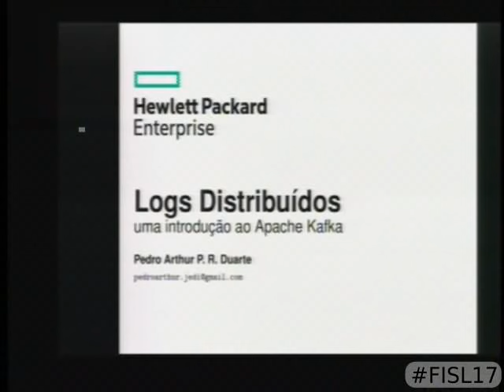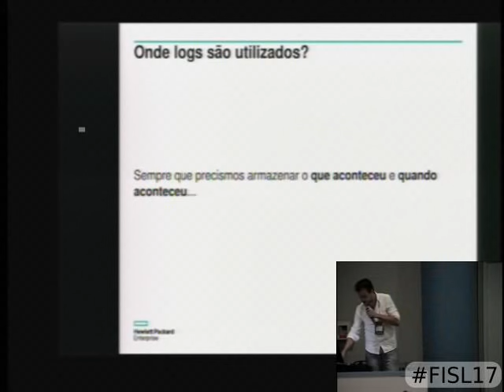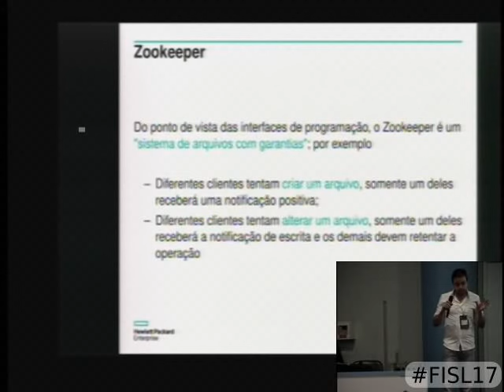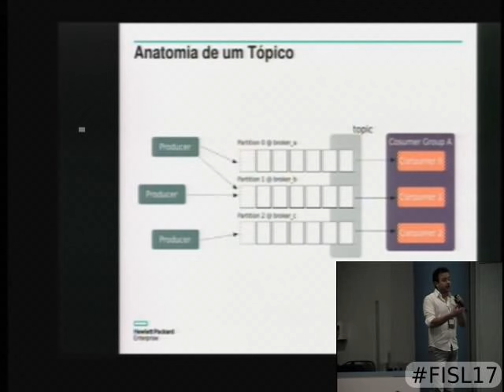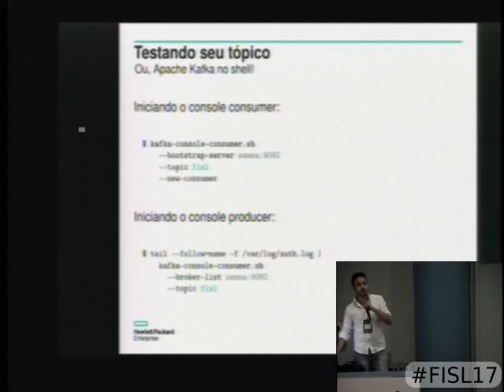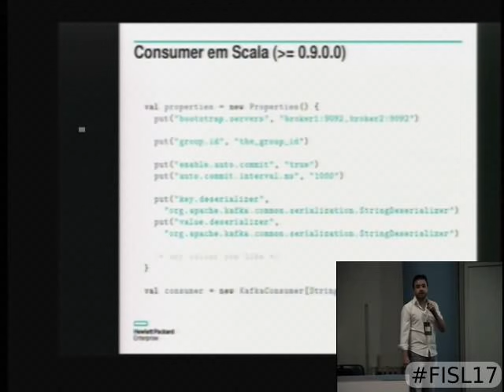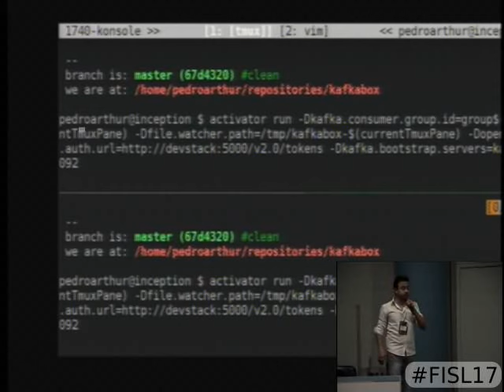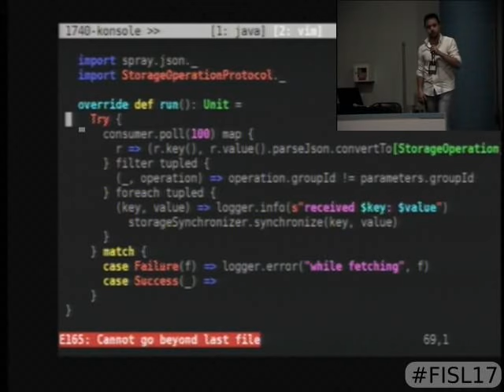Apache Kafka uma introdução a logs distribuídos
Trilha: Desenvolvimento - Ferramentas, Metodologias e Padrões
Autores:
Pedro Arthur Pinheiro Rosa Duarte mostrar currículo
Apresentação:
Dia 14 às 9:00 na sala 41C (60 minutos)  vídeo
Descrição: Sistemas de log* estão nos blocos básicos de essencialmente qualquer aplicação moderna: bases de dados, sistemas de arquivo, dentre outros. Apesar dis so, poucos conhecem ou compreendem as possibilidades e o poder do uso desses sistemas. Nessa palestra serão apresentados os conceitos básico de sistemas de log, casos de uso, e uma demonstração do Apache Kafka, um sistema de mensagens publish/subscribe desenvolvido como um sistema de log distribuído. Para a demonstração, será apresentado um sistema de sincronização de pasta utilizando o Apache Kafka e o Swift (OpenStack).

* Não confundir com arquivos de log